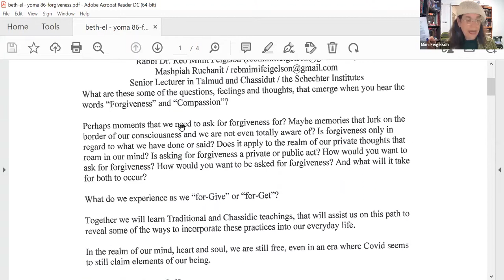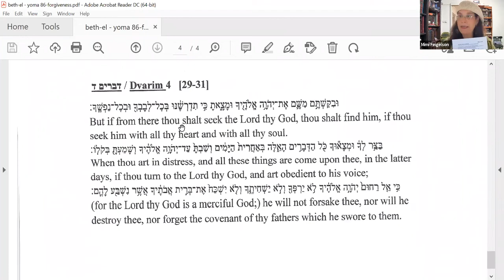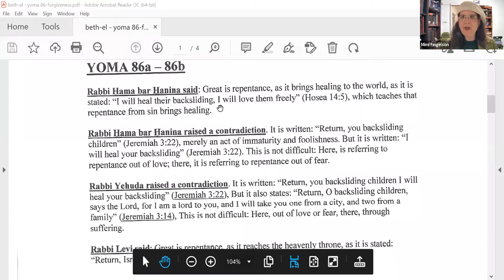Elul Session with Rabbi Dr. Reb Mimi Feigelson, August 28, 2022